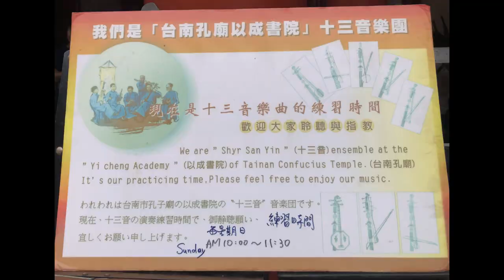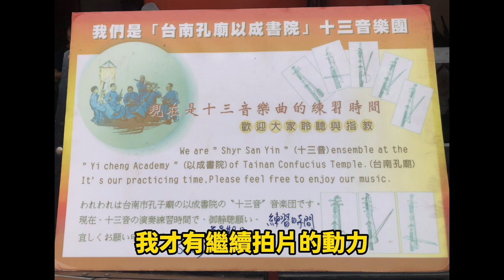台灣＃台南孔廟＃以成書院 十三音樂團/台湾台南孔庙 以成书院 十三音乐团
台灣台南孔廟 以成書院 十三音樂團
台湾台南孔庙 以成书院 十三音乐团